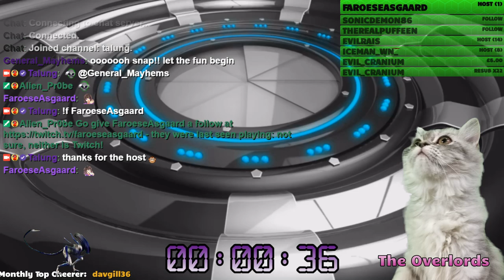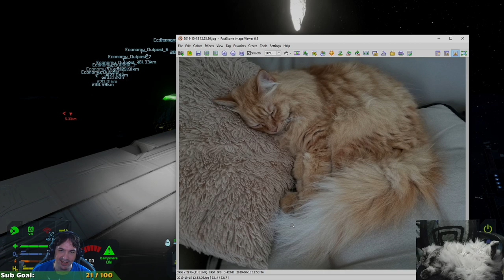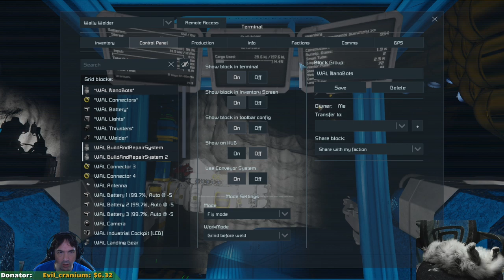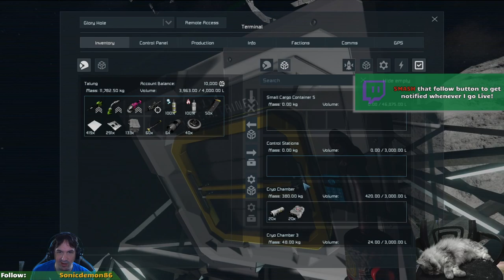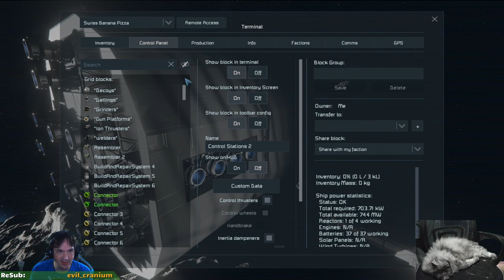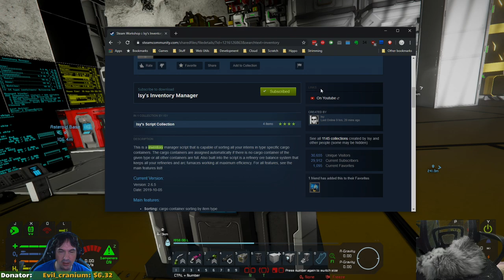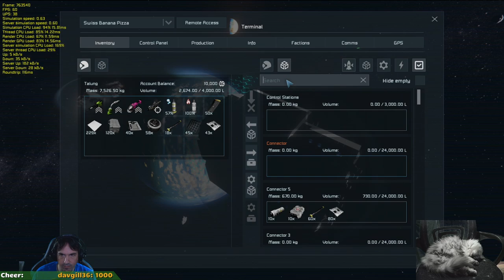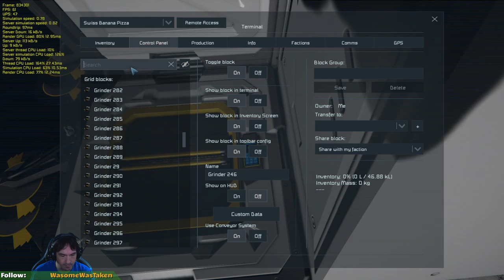Swiss Pizza Banana is almost ready for its first flight... and Drill Rig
Streaming Times on Twitch Page.